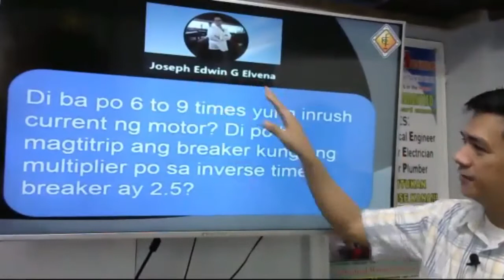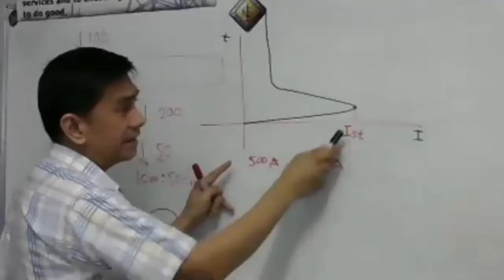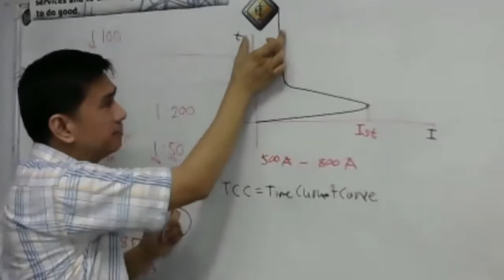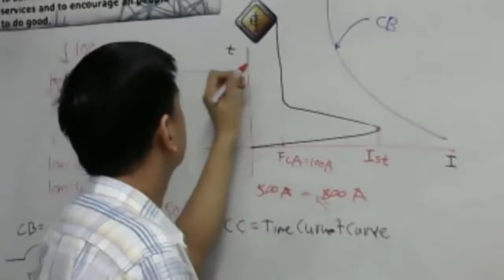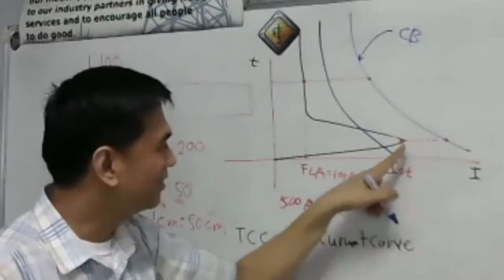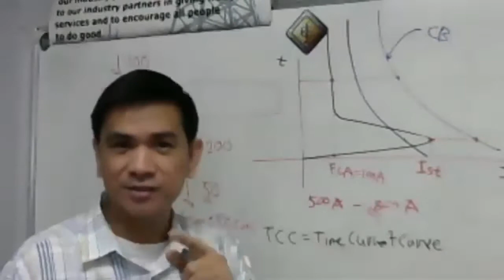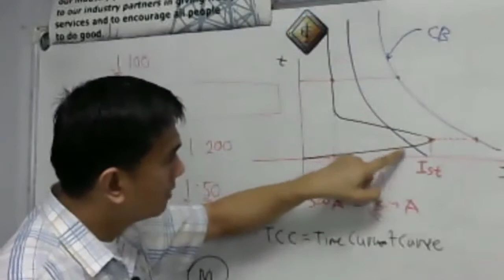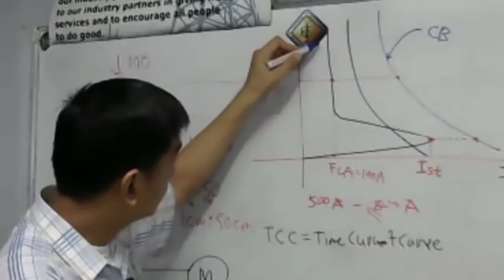Motor & CB Time Current Curve